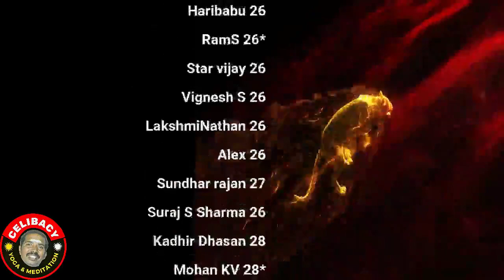பொய் காதல் | day 2 | Celibacy 18 days challenge